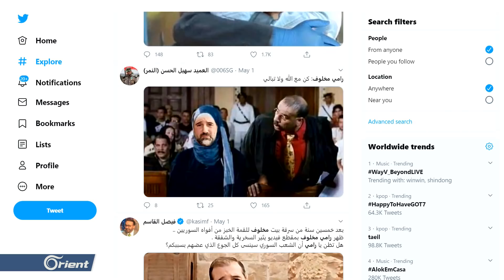رامي مخلوف يدعو بشار لذبح بقرة من مزرعة سوريا وتوزيعها لسد أفواه الموالين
أثار ظهور رامي مخلوف الإعلامي مستجديا ابن عمته - بشار الأسد موجة تساؤلات حول أسباب الظهور فيما إذا كان تمثيلية مكررة كما حدث مع حافظ ورفعت الأسد لسرقة سوريا سابقا , أو كمحاولة لمزيد من حشد الأقلية العلوية الطائفية في جرائمها بحق الأكثرية السورية